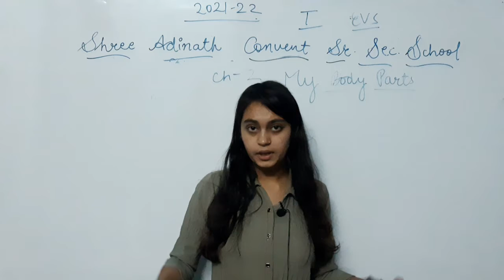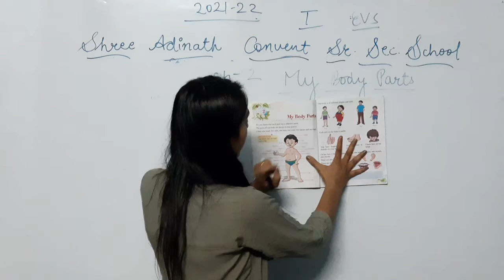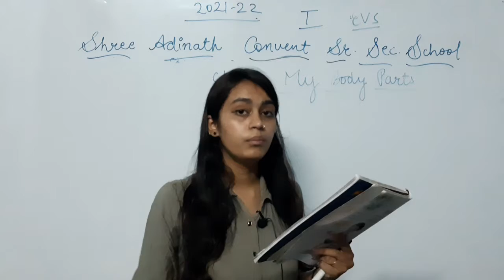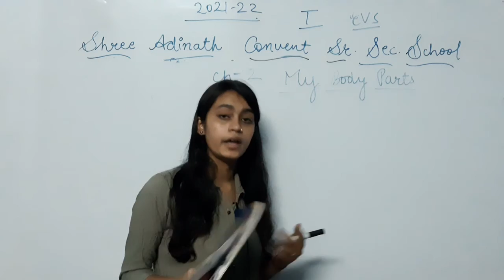Class 1 EVS Chapter 2 My Body Parts